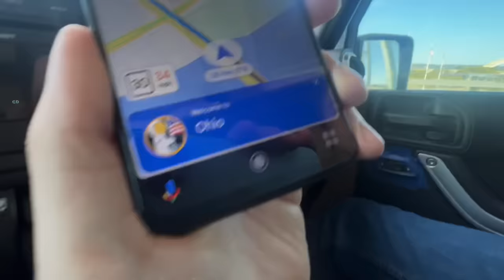a spontaneous fall road trip + weekend in my life *vlog*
a weekend in my life + spontaneous fall road trip
 sftumatthew bentley blaze vlog